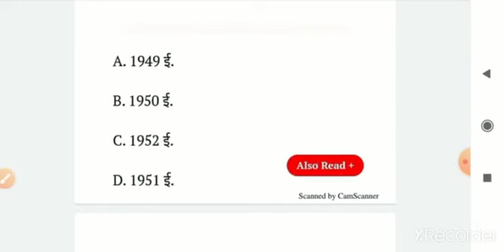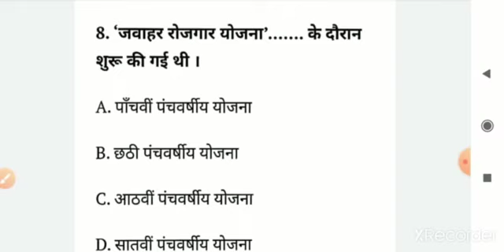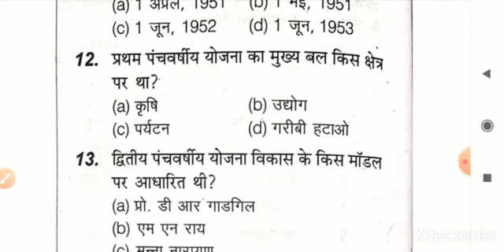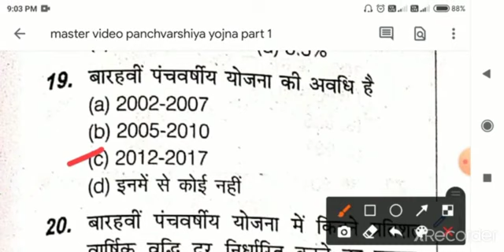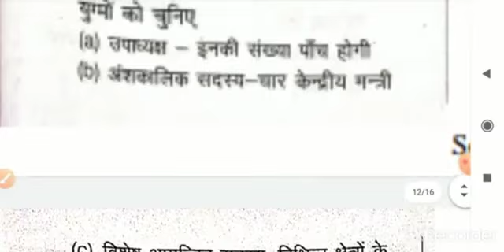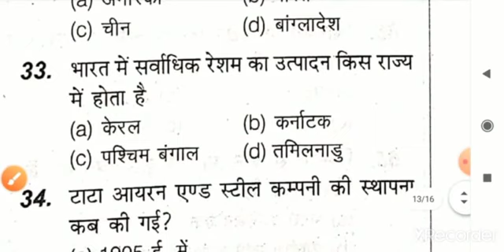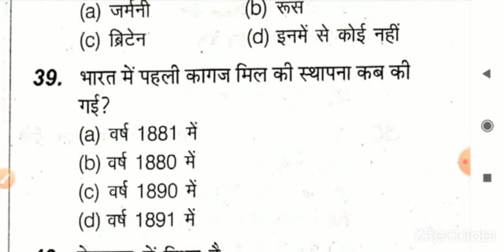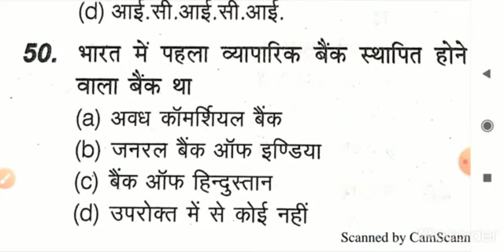five year plan, panchvarshiya yojna, bihar bed important gk, bihar bed entrance vvi question 2022,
दोस्तों अगर आप सभी 10 mock Test देना चाहते है, तो सिर्फ 99 रूपये में इसे खरीद सकते है,
PAYMEMT METHODS :- 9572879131 PHONE PAY, PATYM OR GOOGLE PAY किसी से भी पेमेंट करके इसी नंबर के whatsapp पे send करें! तुरंत ही आपको telegram group में add कर दिया जाएगा!जहाँ आपको mock test का लिंक मिलेगा!कोई भी परेशानी हो तो इस नंबर पर संपर्क कर सकते है!